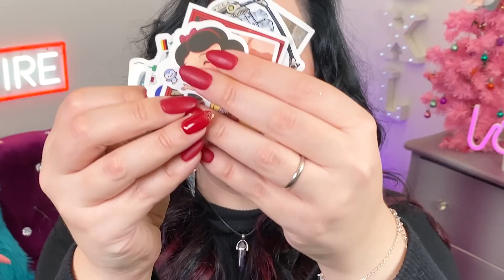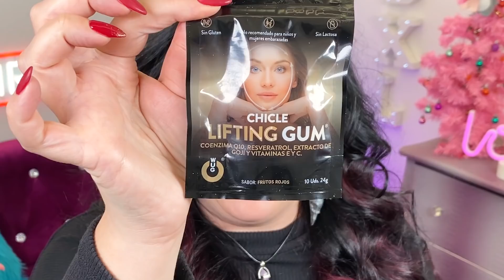RECIBIDOS REALMENTE INDECENTES 😱 SUPER HAUL de DRAMA, COSMÉTICA, MAKE UP y BELL@S (mini ad)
CÓDIGO: YEPODAONFIRE
-40% descuento en toda la web + Serum Repair Hero GRATIS en compras superiores a 69€
Maris, ¡lo he encontrado! Tienda solidaria colonia felina IlbrayLeo
PRODUCTOS ON FIRE
Mi libro: _Viviendo la vida on fire_
En papel del güeno

¡SÍGUEME!

ENVÍOS
Dianina XL c/o POSTE GROUP
Via Carlo Porta, 5
21052 - Busto Arsizio (Varese)
Italia
DECORACIÓN DEL FONDO _AMAZING_:
Letras luminosas, siempre diva, nunca indiva
Cartel luminoso LOVE, que me lo quitan de las manos
Estrella luminosa, to flamas
Botella GLOW, de postureo
Luces adhesivas de colores, top
La estantería venía con la casa y tiene más años que el hilo negro
Edición sublime: Óscar Cavaller.

¿Estás buscando entretenimiento?, ¿quieres que todo sea wonderful y amazing?, ¿te gustaría vivir la vida on fire? ¡Pues welcome a Dianina XL!
Aquí hemos venido a echarnos unas risas, practicar el body positive, experimentar con el maquillaje, la cosmética y con lo que haga falta. Todo bien aderezadito con buen humor, aunque a veces me aceche la intensidad. 😉
Espero que cuando termines de ver el vídeo, te vayas con una sonrisa de más y una pena de menos; y, por supuesto, que vuelvas para quedarte.